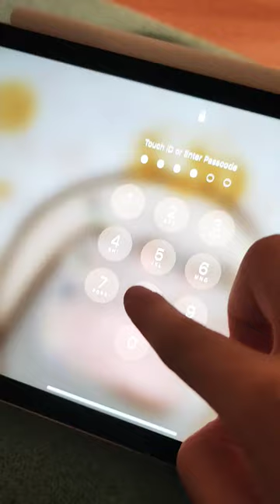pt 4 comw for it